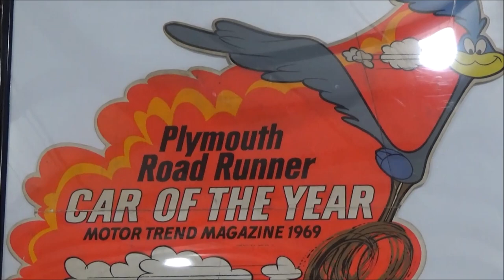1969 Plymouth Road Runner Nostalgia Drag Car Draggin Then and Now Dreamgoatinc Classic and Muscle Ca